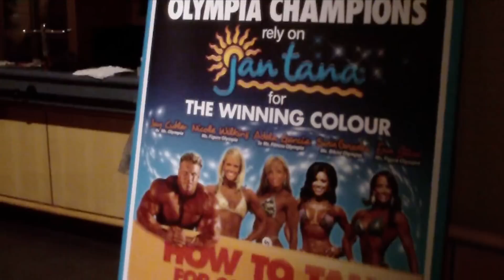Life as a Makeup Artist Webisode 2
Here's webisode 2 of Life as a Makeup Artist, I went to the Gold Coast to work as a makeup artist for Sublime Tanning for the event ANB Asia Pacific I did a total of 18 people over the course of the weekend. The girls at the end that I concentrate on in the video I did there makeup woot!
You can check out my tumblr for a blog about the week with pictures of the makeup I do.
xo